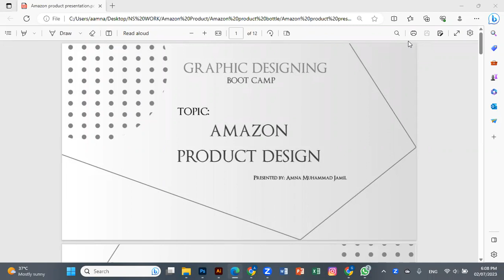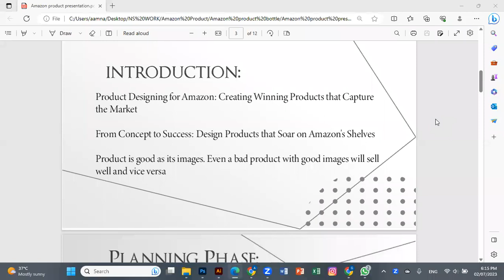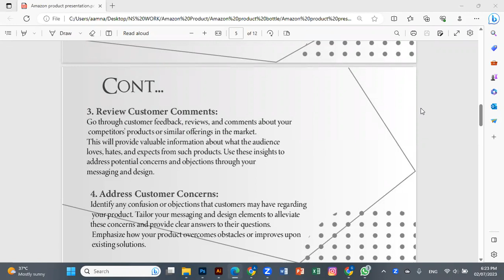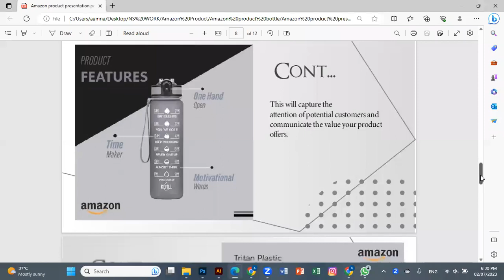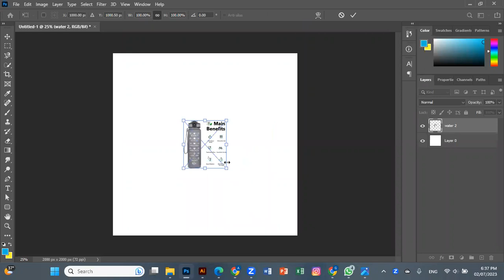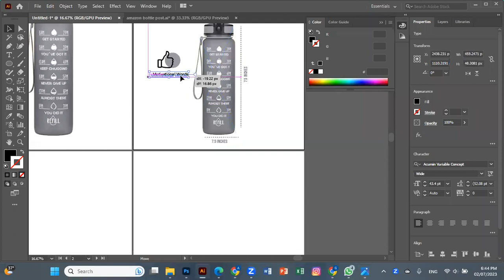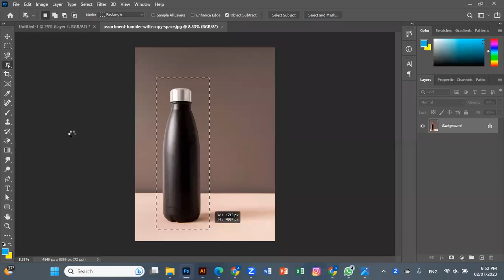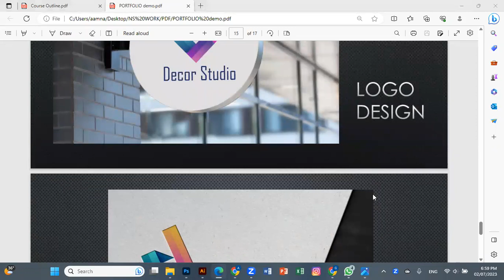NS Training Boot Camp | Graphic Designing | Amna Muhammad Jamil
to contact NS official Department for all details.